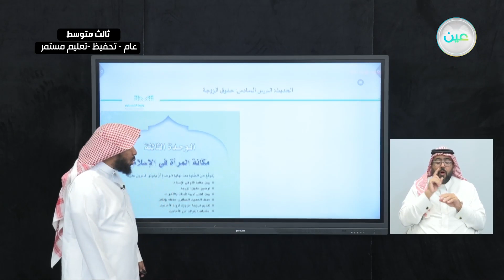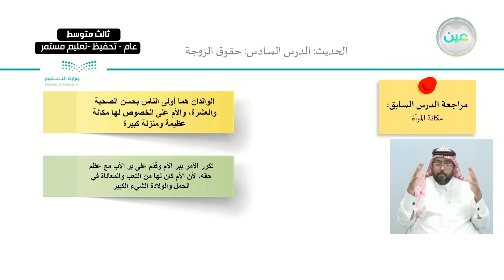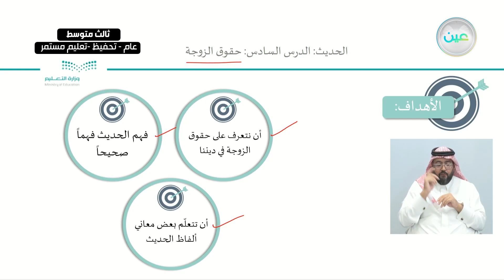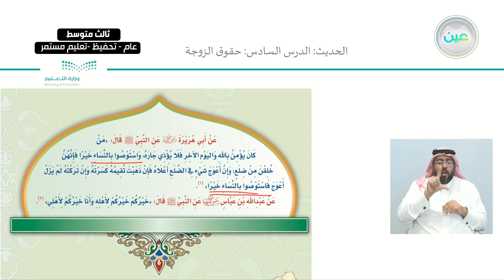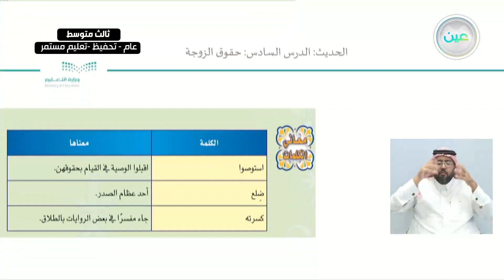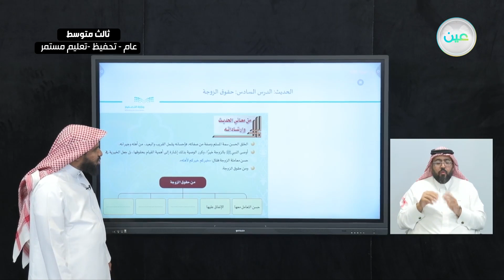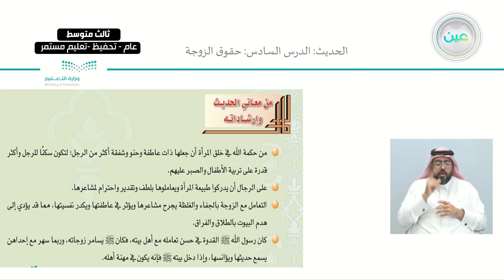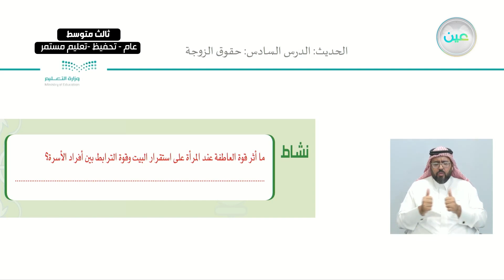الحديث: الدرس السادس: حقوق الزوجة - القرآن الكريم والدراسات الإسلامية - ثالث متوسط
الحصة الثالثة - الأثنين - الأسبوع السابع - ثالث متوسط